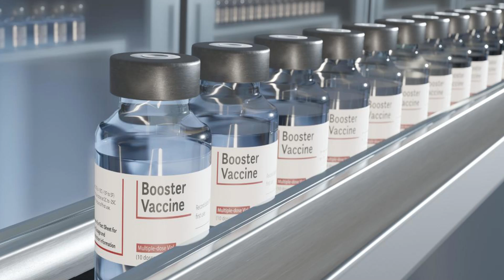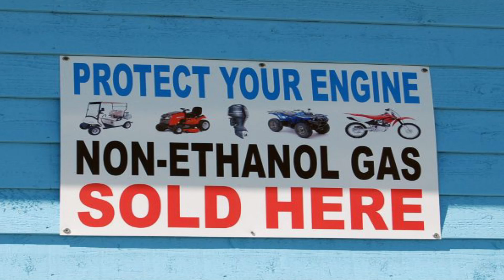A Morning Ride on the Goldwing